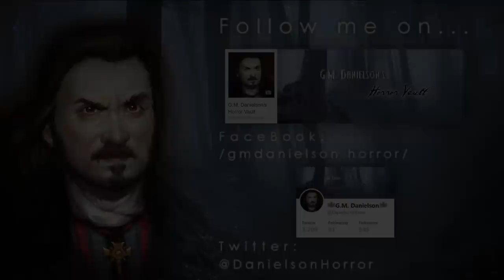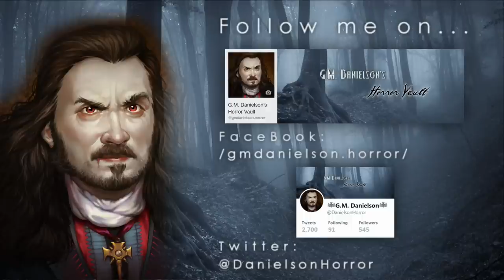The Cat in the Hat Read Aloud by G.M. Danielson (scary version)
One cold, rainy day, a brother and sister wonder what they should play. Then, a mysterious cat arrives with a bag full of surprise...a surprise that might prove otherwise...

Narrated, recorded and produced by G.M. Danielson.

🐱 SOUND EFFECTS 🐱
Finnolia sound effects
FreeSound.org